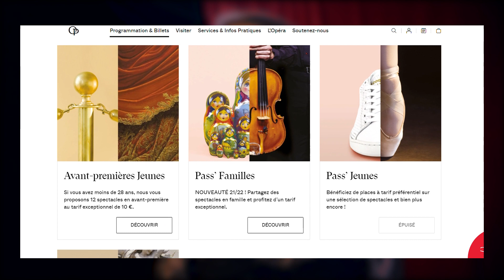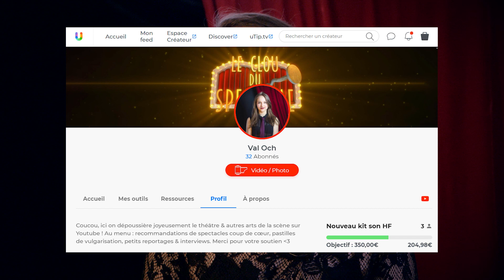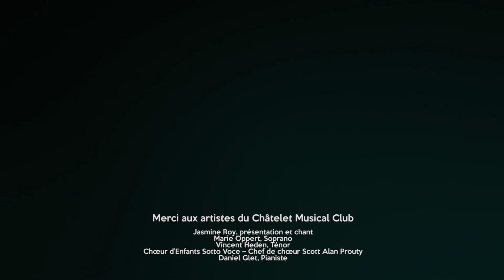🧐 ASTUCES : aller au théâtre pour pas cher !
🎟️ Toutes mes meilleures astuces pour choper des places de théâtre pas (ou en tous cas, moins) chères ! Ceci n'est pas une vidéo exhaustive, si vous avez vous-même d'autres plans, n'hésitez pas à les partager en commentaire :)

Prenez soin de vous et allez kiffer au théâtre :)